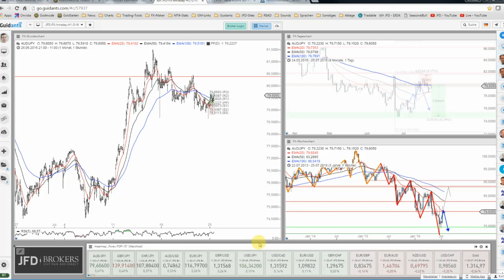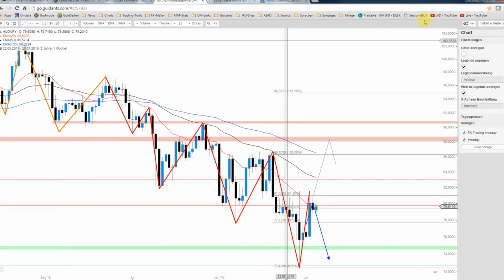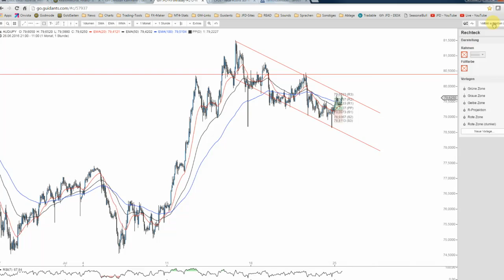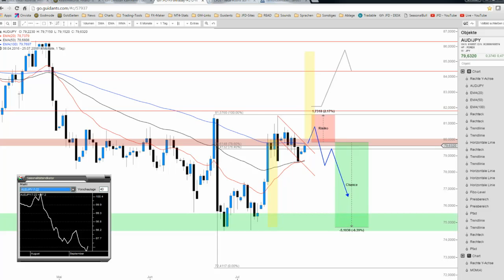JFD Devisenradar: AUD/JPY mit Schwächeanzeichen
Die vorausliegenden Barrieren sind klar feststellbar und so scheint nebem dem USD/JPY auch der AUD/JPY anfällig für Rücksetzer. Wagen wir somit erneut einen Blick auf dies FX-Pair.